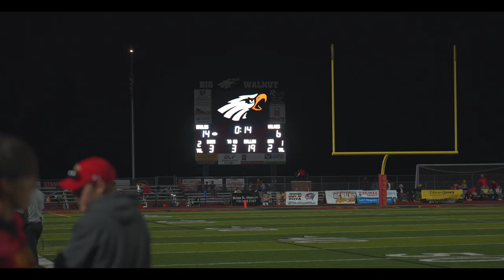Big Walnut Football (Sunbury, OH) vs. Worthington Kilbourne | 2022